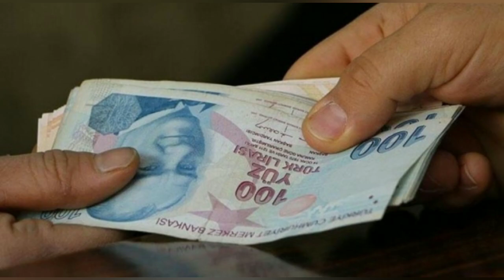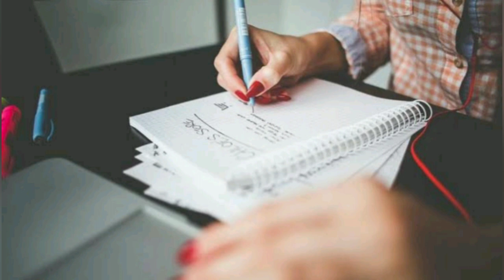Derya Yanık: Öğrencilere 1,5 milyon liralık destek verildi !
Aile ve Sosyal Hizmetler Bakanı Derya Yanık, 'Yükseköğrenim Yardımı' kapsamında bu yıl içerisinde üniversite öğrencilerine 1.5 milyon TL tutarında destek verdiklerini açıkladı.

Merhabalar Güncel Haber Tv Kanalımda sizlere güncel gelişmeler ve sosyal yardımlarla ilgili bilgilendirici videolar hazırlayarak sunmaktayım.